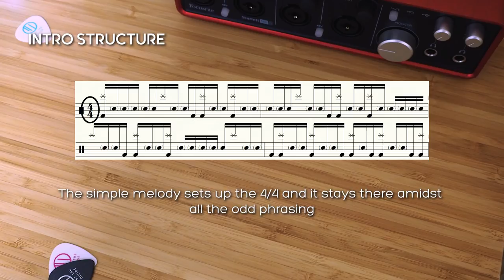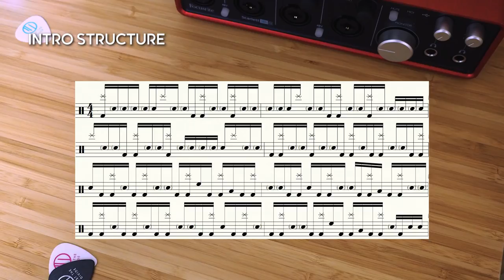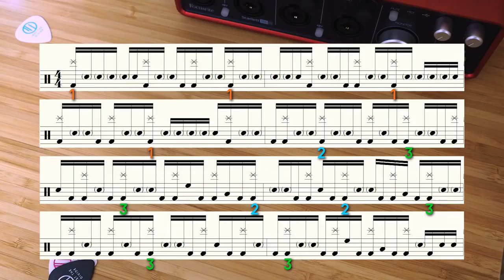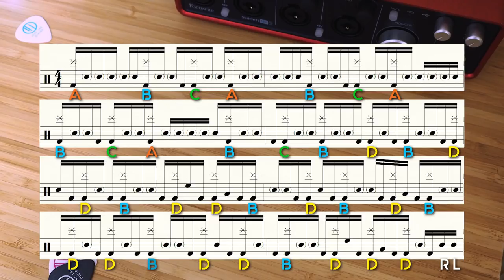How to Play Arithmophobia by Animals as Leaders - Matt Garstka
I breakdown and explain Matt Garstka's drumming in Arithmophobia's Intro by Animals as Leaders and teach you how to approach it.

PDF Transcription for the exercises and examples shown in this episode